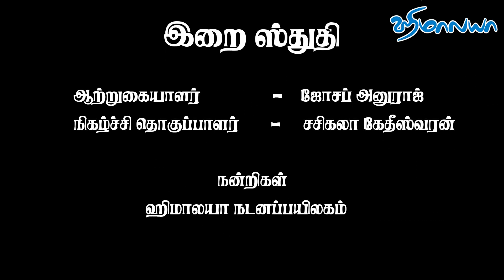ஹிமாலயாவின் நத்தார் தின சிறப்பு நிகழ்ச்சி.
ஜோசேப் அனுராஜ் அவர்களின் இறை ஸ்துதி
ஹிமாலயாவின் நத்தார் தின சிறப்பு நிகழ்ச்சிகள்.

Merry Christmas 2020 🎄 Top Christmas Songs Playlist 2020 🎅🏼 Christmas Countdown
Christmas Decorations
Christmas Decoration Ideas Using Paper
 In this video we are making a  beautiful flower  for you. We hope this video will be interesting to you.